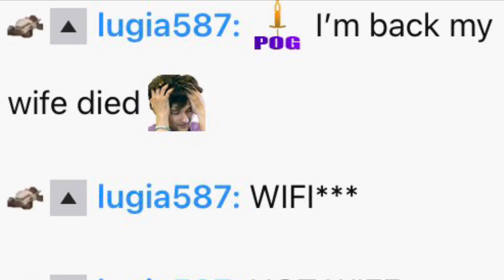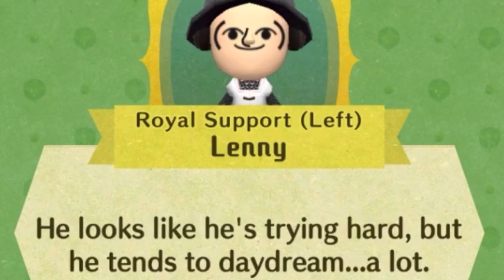Miitopia but Y O U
I’m 14, in the 9th grade, I’m from Canada. I use iMovie to edit, and I do mostly gaming content.